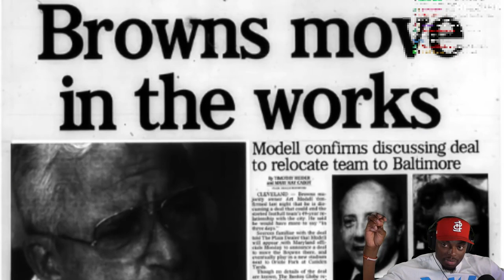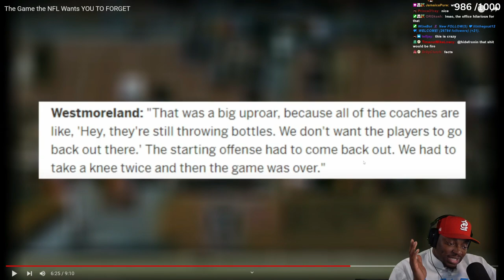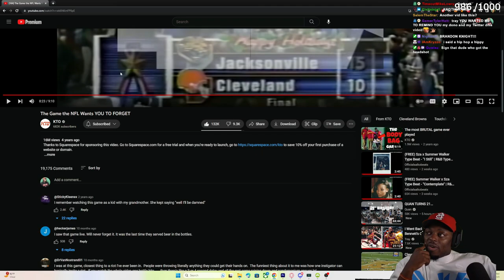Tray Reacts To The Game the NFL Wants YOU TO FORGET